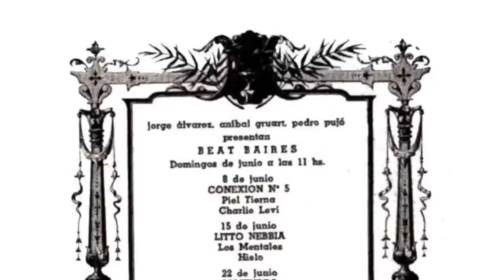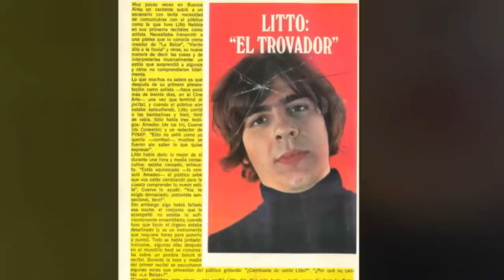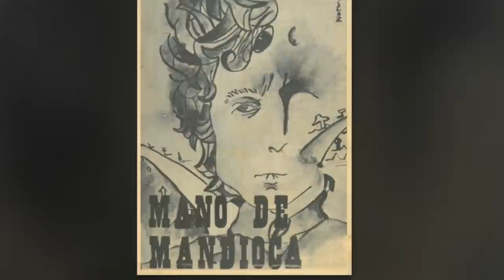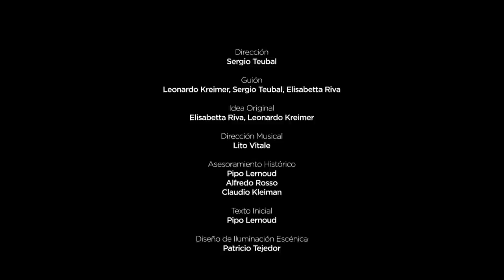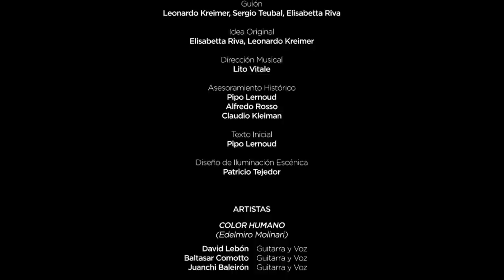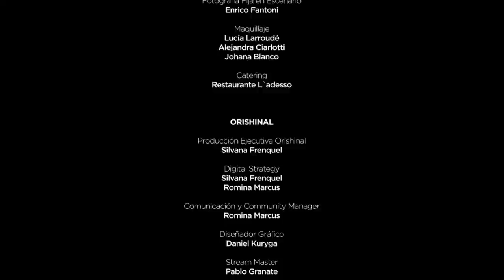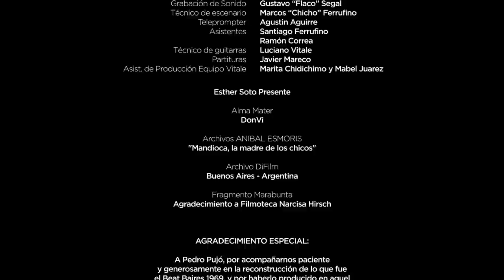Beat Baires 2021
🎵  El Teatro Coliseo celebra el mítico ciclo de conciertos de rock conocidos como «Beat Baires», que la discográfica Mandioca realizó en su escenario en julio 1969, los domingos por la mañana. Los más célebres temas de Los Gatos, Manal, Almendra, Vox Dei, Moris, entre otros, serán presentados por artistas contemporáneos, en versiones memorables, que darán vida a un nuevo, inolvidable, Beat Baires 2021.

🤘 LINE UP

David Lebón - Hilda Lizarazu – Lito Vitale – Baltasar Comotto – Claudia Puyó – Claudio Gabis – Emilio del Guercio – Eruca Sativa – Feli Colina – Luciana Jury – Moris & Antonio Birabent – Juanchi Baleirón – Lito Nebbia – Willy Quiroga – Fernando Ruíz Díaz – Alejandro Medina

Con la participación especial de Pipo Lernoud, Alfredo Rosso y Claudio Kleiman

Teclados, Mezcla, Dirección y Producción musical
Lito Vitale

Banda
Martin Gonzalez Puig - Bateria
Juan Pablo Rufino - Bajo
Mariano Delgado - Guitarra

Dirección audiovisual
Sergio Teubal

Idea Original
Elisabetta Riva, Leonardo Kreimer

Guión
Leonardo Kreimer, Sergio Teubal, Elisabetta Riva

Beat Baires es parte de ColiseoOnline, un ciclo realizado por el Teatro Coliseo junto a la productora Orishinal.